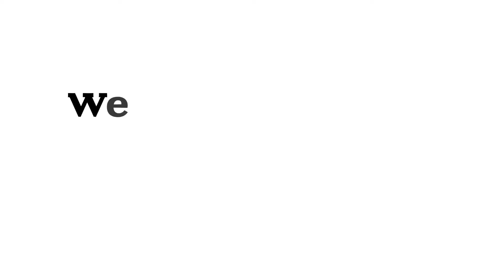NIGERIAN YORUBA TRADITIONAL WEDDING Vlog 2024💒| Planning a traditional wedding in Nigeria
A typical Nigeria wedding doesn't start on the Friday of the traditional wedding, it begins with the arrival of guests on the Thursday before the traditional Yoruba wedding which holds on a Friday.

Let me take you through my experience attending a Nigerian traditional ( /YORUBA)wedding for the first time in 10 years and yes, it's my aunt's wedding!